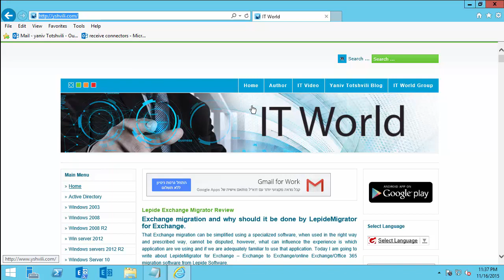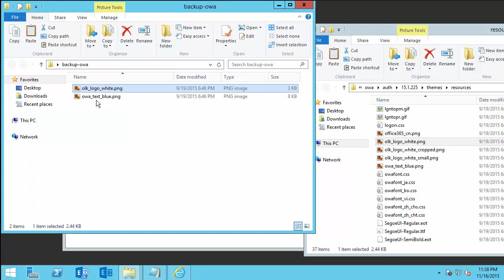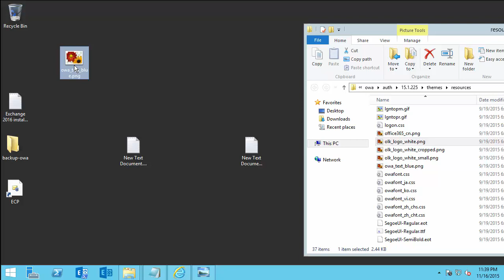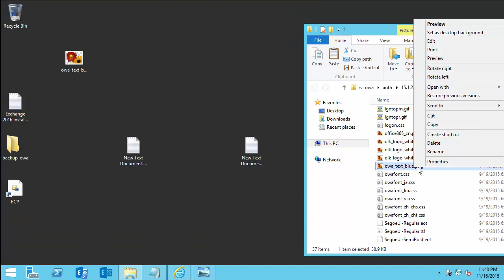Customize the Outlook Web App (OWA)Sign-In page in Exchange 2016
browse to the following location

C:\Program Files\Microsoft\Exchange Server\V15\FrontEnd\HttpProxy\owa\auth\15.1.225\themes\resources

backup and edit owa_text_blue.png and olk_logo_white.png

Yaniv Totshvili
Microsoft MVP | Office Servers and Services